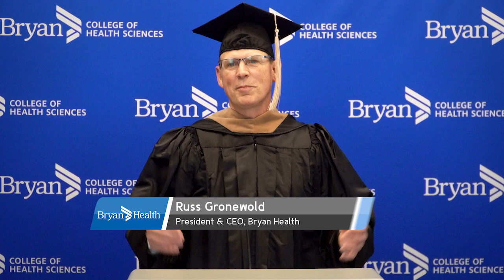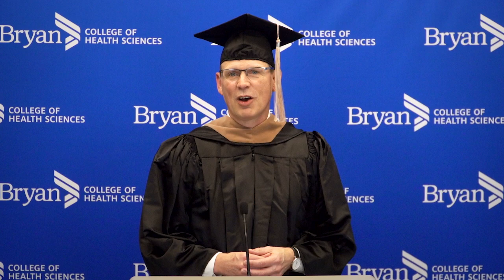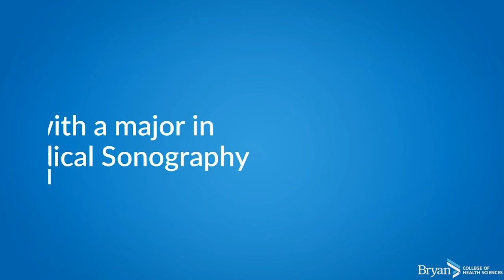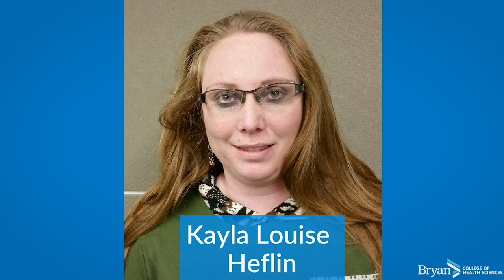Bryan College of Health Sciences Virtual May 2020 Commencement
On Friday, May 8, Bryan College of Health Sciences held a virtual graduation ceremony via Facebook Live.

Nearly 90 graduates completed their degrees in undergraduate and graduate nursing, sonography, biomedical sciences and nurse anesthesia practice. President Rich Lloyd presided over the ceremony with special guest speaker Russ Gronewold, president and CEO, Bryan Health.  Graduates submitted photos of themselves in their caps and gowns and were shown in a slideshow during the celebration.

On Saturday, May 9, a special diploma pick up for the graduates took place outside the Bryan College of Health Sciences at Bryan East Campus.  Faculty and staff lined the streets near the college to celebrate with the graduated students while observing social distancing guidelines.  Degrees were delivered to students and offered well-wishes on their accomplishment.

Congratulations, graduates!